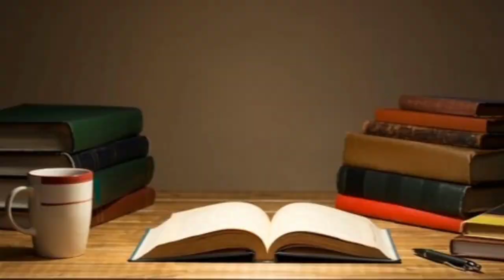4 Hewan Unik yang Hidup di Taman Nasional Yellowstone | Kuat Dan Menakjubkan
4 Hewan Unik yang Hidup di Taman Nasional Yellowstone | Kuat Dan Menakjubkan